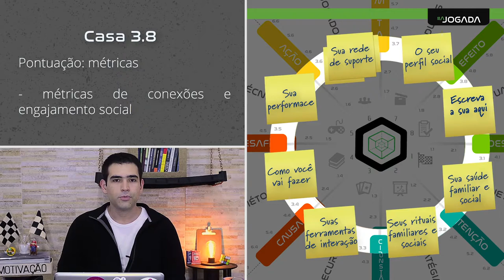AULA 4 - tema 2 - camada 3 - casa 3.8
Assuntos: círculos, social, familiar, métricas, rede social